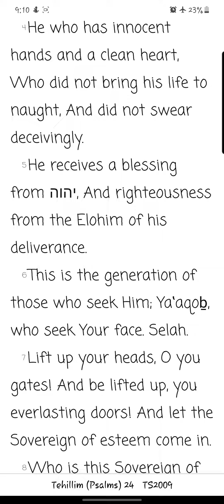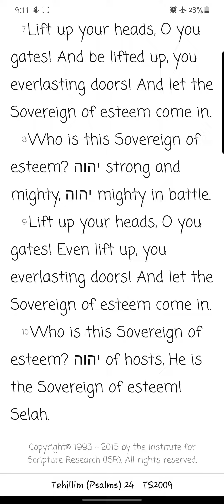Tehillim/ Psalms Chapter 24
Reading of the twenty-fourth chapter of Tehillim/ Psalms from the You Version app TS2009 Version. New chapters/books will be uploaded daily.